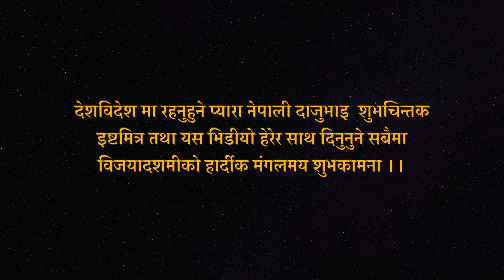TAL BARAHI MANDIR DARSHAN / VIJAYADASHAMI 2076 / PHEWA TAAL POKHARA / PRATIKPRJ VLOGS.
Dashain vlog ..

thankyou
peace :)